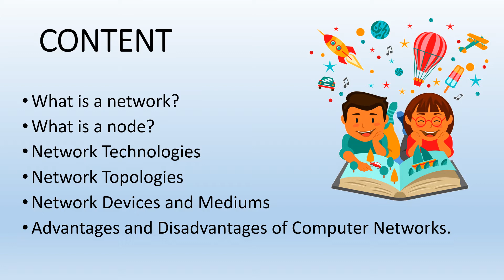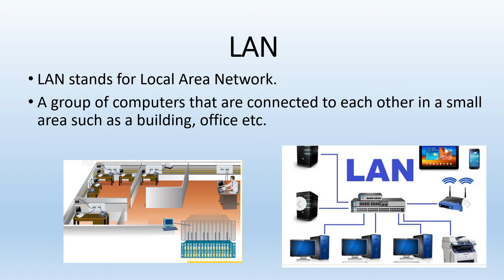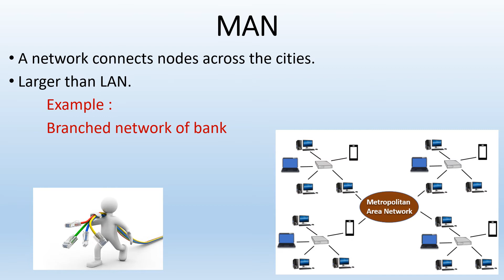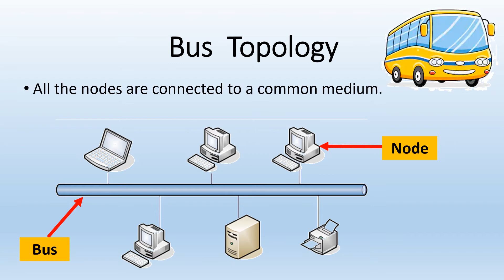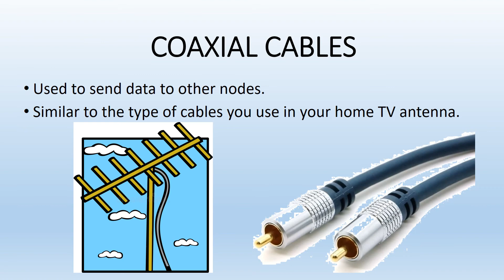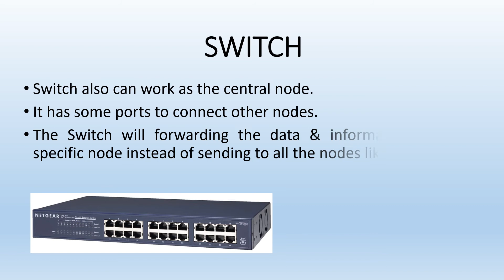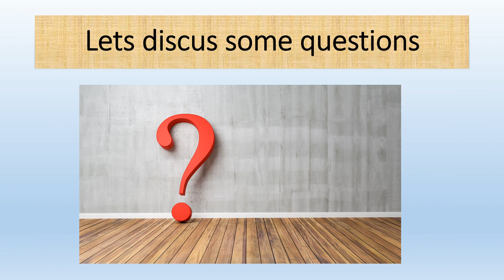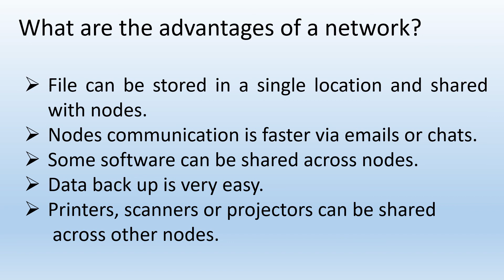Grade 9 - 1st Term - ICT - Video 5 - What Is A Network